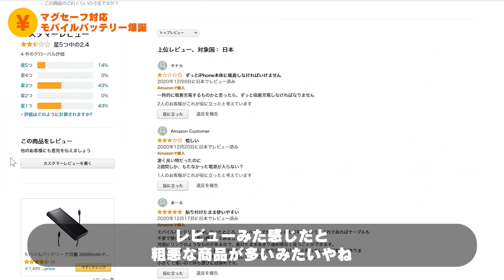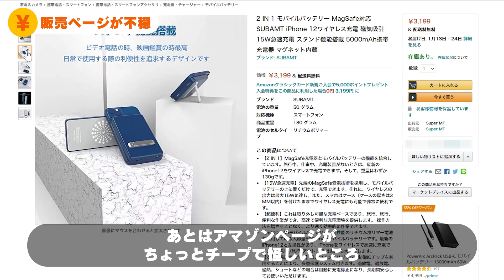Magsafe対応モバイルバッテリーが遂にきたんご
iPhone12用モバイルバッテリーの決定版やね

SUBAMT　モバイルバッテリー
ナオシマのあんまりつぶやかないTwitter

【使用機材】

カメラ　GH5（そろそろ買い換えたい）

レンズ　Panasonic　超広角ズームレンズ（すごい）

マイク　Rode VideoMic Pro+（すごい）